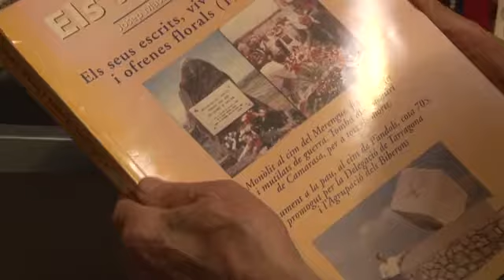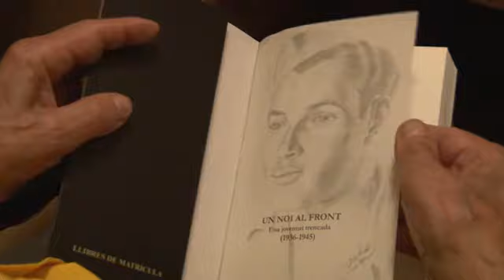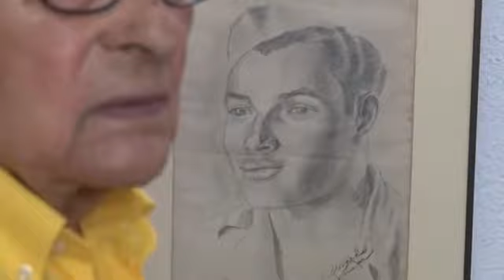Miquel Morera: 'M’he trobat amb estudiants que no saben ni qui era Franco'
Als seus 97 anys, Miquel Morera encara recorda amb pèls i senyals la seva experiència com a combatent al bàndol republicà durant la Guerra Civil Espanyola; també els vuit mesos que va passar a la presó Model, i el seu internament en tres camps de concentració durant la dictadura del general Francisco Franco.